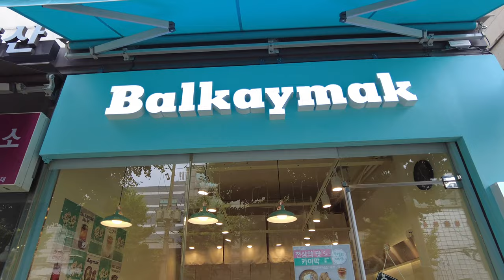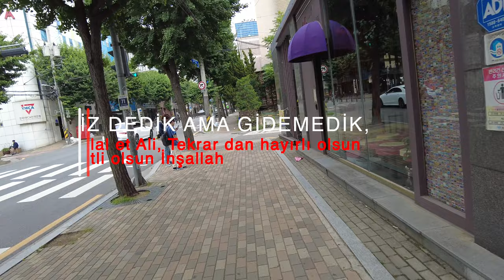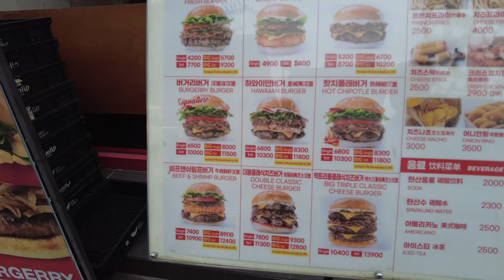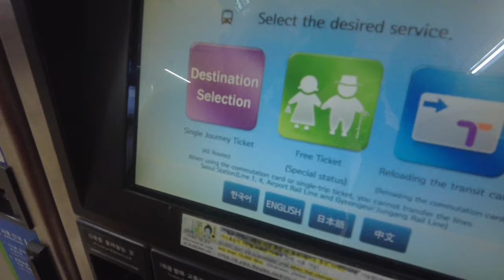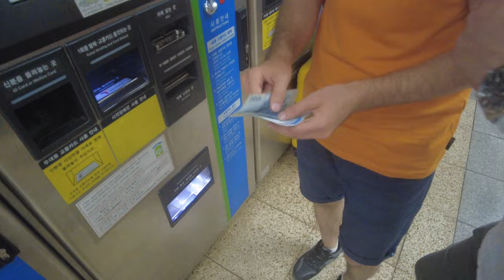Seul'de Balkaymak Açılışına Gittik ! Sevgili @aliertugrultv ile Tanıştık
Merhaba bu video'da balkaymak açılışına gittik.Hayırlı olsun dileklerimizi ilettik.Başarılar bol bereketli işlerin olsun @aliertugrultv